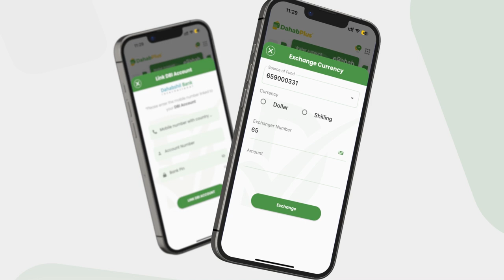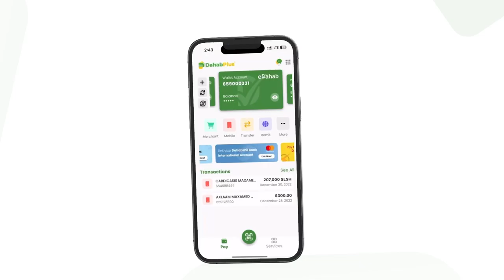RW Xamse "Taliyaha Cusub waa nin khibrad u leh ciribtirka AS"